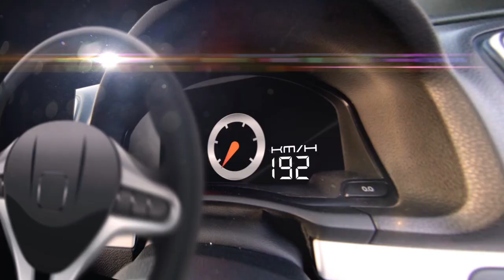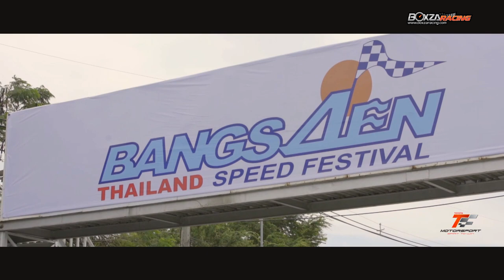Toyota Motorsport สนามที่ 5 ระเบิดความเร้าใจส่งท้ายปี ณ สนามบางแสน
ผ่านพ้นไปอย่างสวยหรู สำหรับการแข่งขัน Toyota Motorsport 2015 สนามที่ 5 ซึ่งเป็นที่รู้กับดีว่าสนามส่งท้ายปี เปิดสังเวียนความเร็วเฉพาะกิจเลียบชายหาดบางแสน ซึ่งเป็นส่วนหนึ่งของเทศกาลสุดยิ่งใหญ่อย่าง Bangsaen Thailand Speed Festival 2015 โดยบรรยากาศในสนามนี้ต้องบอกว่าคึกคักกว่าที่เคยกับบรรดาทีมแข่ง รวมถึงผู้ชมเรือนแสนที่หลั่งไหลเข้ามาสัมผัสความมันส์กันอย่างไม่ขาดสาย